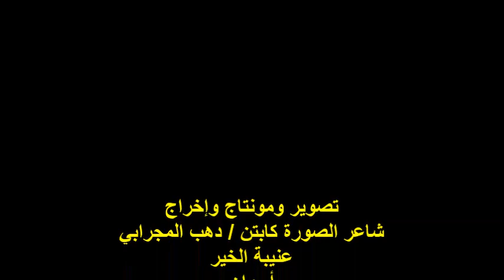ندوة مناقشة ديوان رمية تماس للشاعر/محمد عبد الهادي/الشاعر/أ/محمود القصبي/الجمعة 26/1/2024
أمسية شعرية / ندوة صالون أبدع الثقافي الأدبي
مؤسس الصالون ورئيس مجلس الإدارة
 الشاعر الأستاذ / إبراهيم محمد دسوقي
مدير المنصة الشاعر الدرعمي الأستاذ / علي فاروق
مناقشة ديوان/ رمية تماس للشاعر/محمد عبد الهادي
الشاعر الأستاذ / محمود القصبي
المكان : جمعية هيئة خريجي الجامعات / التوفيقية/ القاهرة